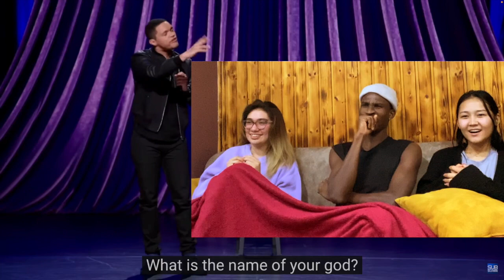[TREVOR NOAH] | REACTION to "How The British Took Over India" | HE'S SO EFFORTLESSLY FUNNY!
I HOPE YOU ALL LOVED THIS ONE IF YOU DID, PLEASE DON'T FORGET TO SMASH THE SUBSCRIBE BUTTON AND LIKE THE VIDEO... COMMENT ANY VIDEO YOU WOULD LOVE TO SEE MY REACTION TO AS WELL.